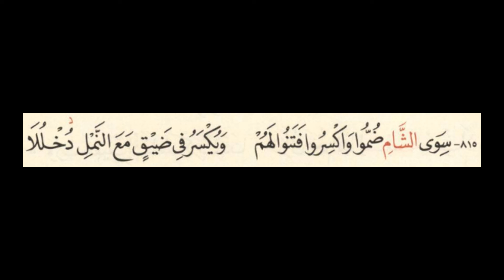Al Shatibiyyah | Lesson 39 | Surah Al Nahl